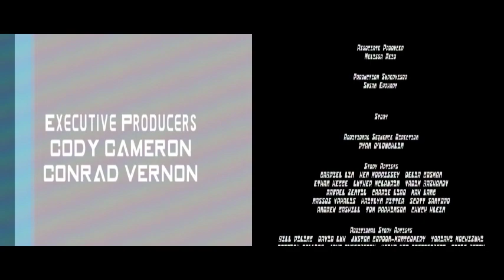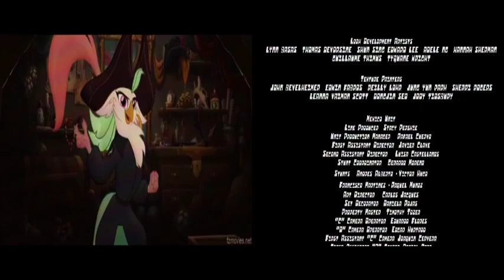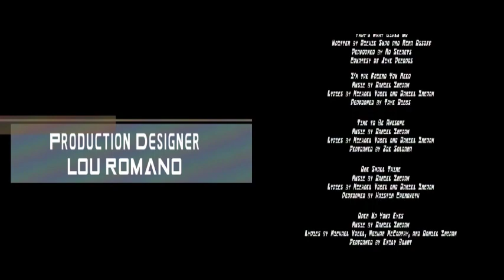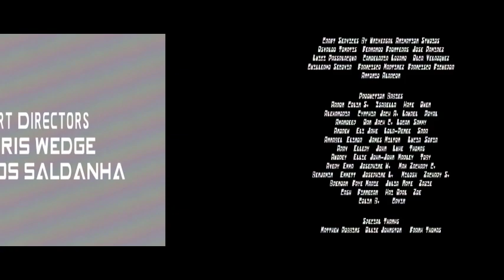The Powerpuff Girls Movie 2: All the Time in the World (2007) End Credits (Disney XD 2015)